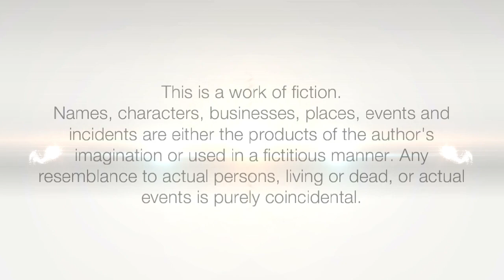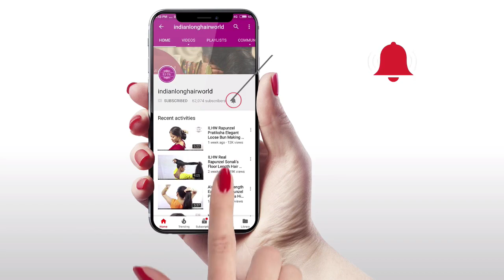8 Figure Stick Bun Flaunting & Front Bun Drop By Floor Length Rapunzel Sonali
ILHW Rapunzel Sonali's 8 Figure Stick Bun Flaunting & Front Bun Drop With Her Beautiful Silky, Healthy Floor Length Hair.